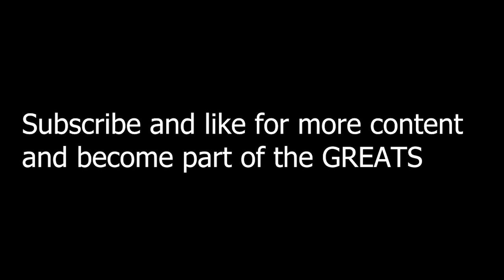The Best Item to use in Outlast Trials is a ….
They about to get Bricked Up

I hope I can make it to 100,000 Subs one Day Plz I fan.